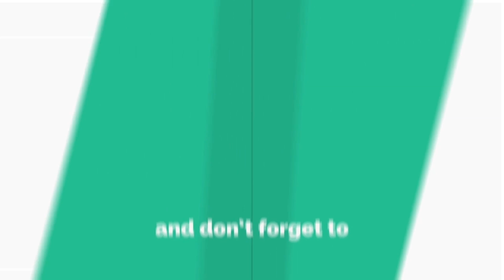সোহেল খানের কাপড় খুলে মোশাররফ করিমের তল্লাশি! Mosharraf Karim | Farooki | Tisha | 420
ধারাবাহিক নাটকঃ ৪২০